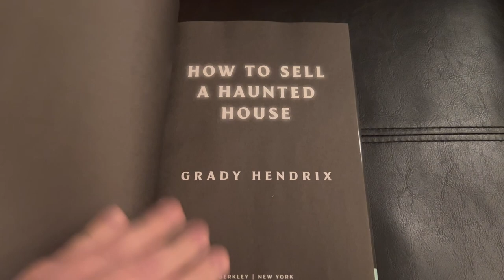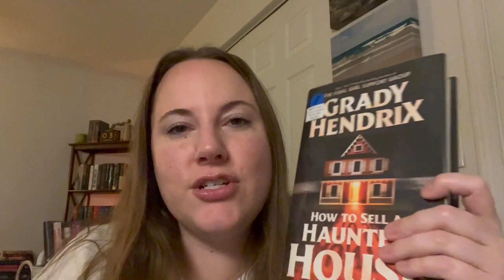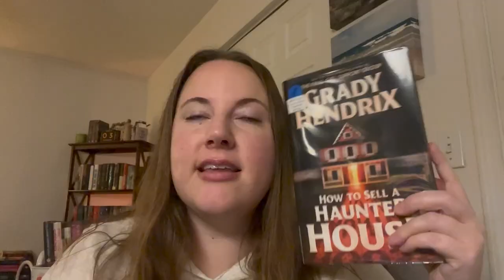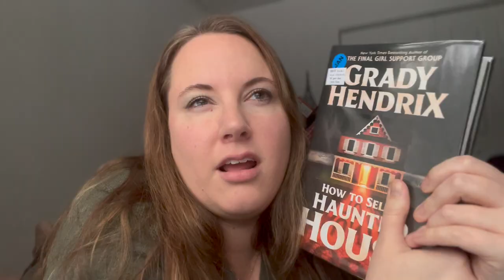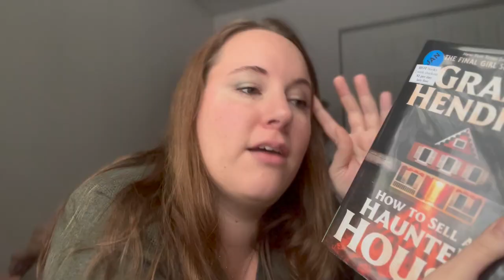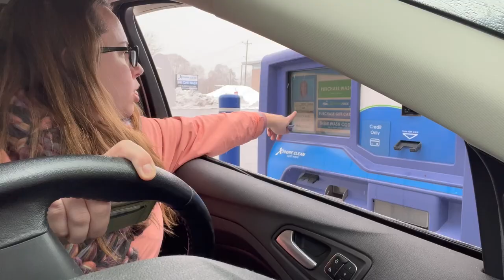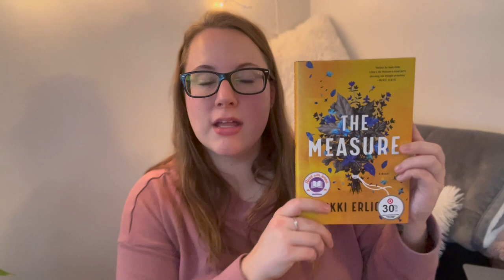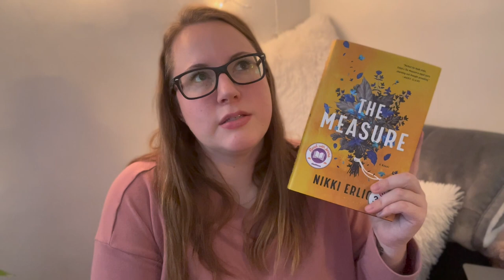Am I DONE with Grady Hendrix?! | How to Sell a Haunted House Reading Vlog 🏚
I read the newest Grady Hendrix book, drank a lot of Starbucks, brought home a new family member, and bought a couple books. It was quite the week!

Amazon Wishlist 💖